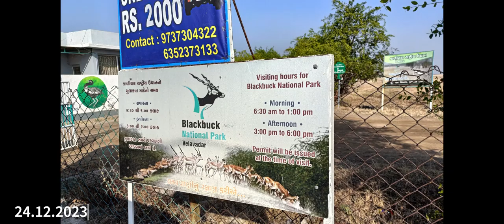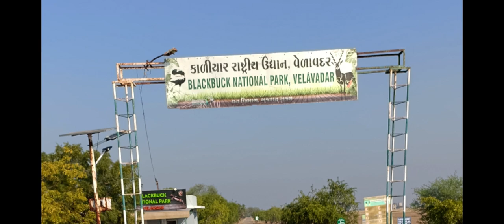Velavadar National Park (view on Cell phone)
Summary of the visit to Velavadar Blackbuck Sanctuary, Gujarat on 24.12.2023. Sighting of all major mammals could be achieved- Jackal, Wolf, Nilgai, Wild Boars and the star of the show, Blackbuck, besides several water birds and passerines.